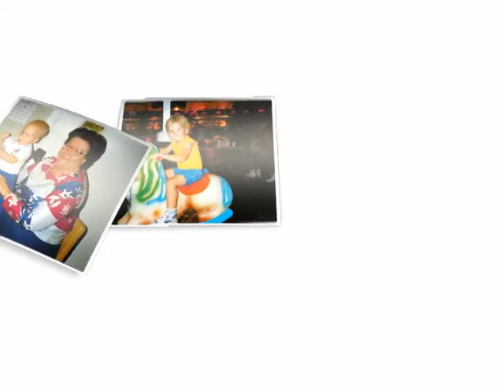Joel Stetzel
Description